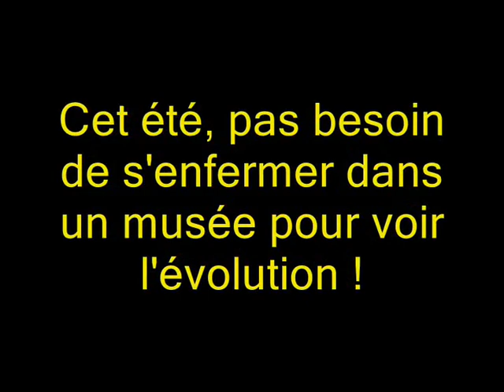Carnet de Vacances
Pas besoin de s'enfermer dans un musée pour voir l'évolution ! Alors passez de bonnes vacances sur la plage, au milieu des coquillages !

Stopscience, le rendez-vous de la science sérieuse, mais pas trop !